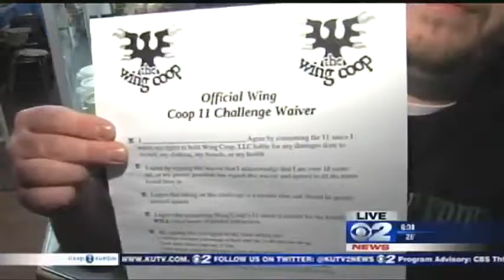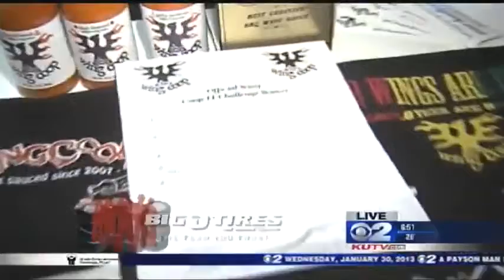Casey's Birthday Hot Wing Challenge